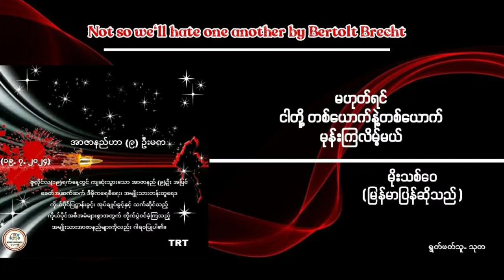မဟုတ်ရင် ငါတို့ တစ်ယောက်နဲ့ တစ်ယောက် မုန်းကြလိမ့်မယ် (မိုးသစ်ဝေ မြန်မာပြန်သည်)